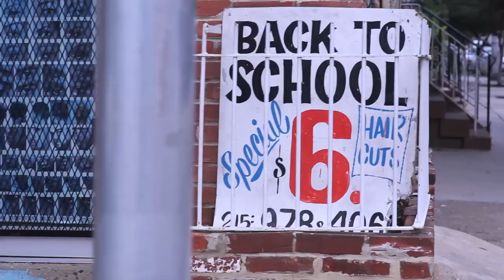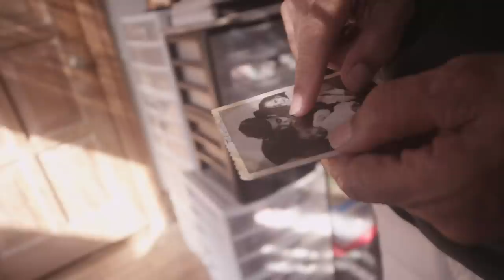Rome Fortune - "OneDay" (Official Video) [Prod by CitoOnTheBeat & Richard Adderley]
February 12, 2015 by KIANA FITZGERALD • Exactly one year after releasing the densely produced and stunningly astute Beautiful Pimp 2, Atlanta rapper Rome Fortune lets loose the visuals for his project's standalone track, "OneDay." The lyrics that run throughout the song read like your average rap manifesto: "It's me alone, standing here / Unfulfilled, I don't care ... One day, you gon' realize what I'm doing / One day, you gon' really feel my influence." Going off those bars, you could assume Fortune is playing the part of the nihilistic, narcissistic rapper. But now he's showing us that's not the case. Not by a long shot.

The video opens with scenes of a Philadelphia neighborhood, which was home for Fortune's mother, and still is for his grandfather. We see him getting a haircut from his uncle at the top, and his grandfather, standing in front of his home, melts our hearts soon after. (The vibes you hear on the song are courtesy of the paterfamilias.) Later, Fortune's mom flashes across the screen as she crosses a stage he shares with his grandfather in front of an adoring audience. It's a full-blown family affair. So when we hear Fortune say "It's me alone" the second time, and see him grab his grandfather's shoulder and grin, he's telling us if we were to track his route here we'd be following more than one set of footprints. And while lyrically Fortune affirms his independence, his accompaniment and video pay tribute to his family. This piece ends both musically and visually with Fortune's grandfather, who has his own story, one like his grandson's and entirely different.